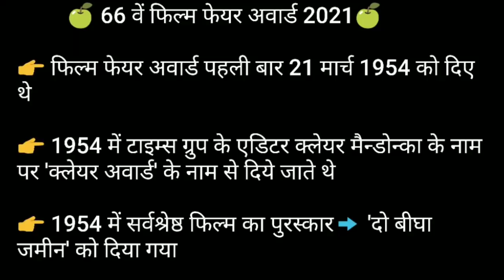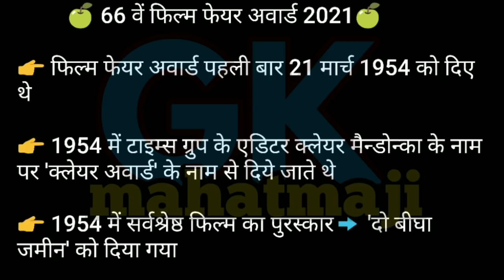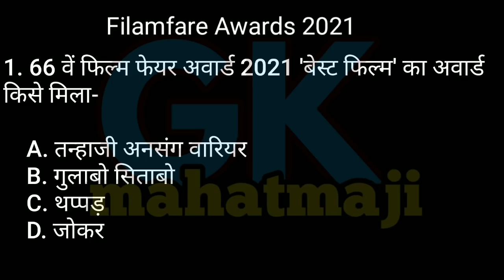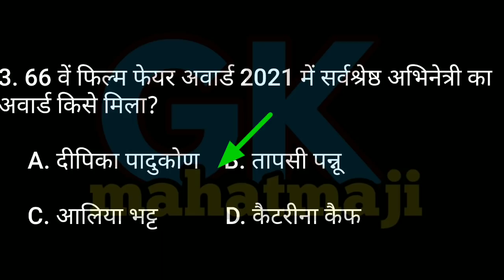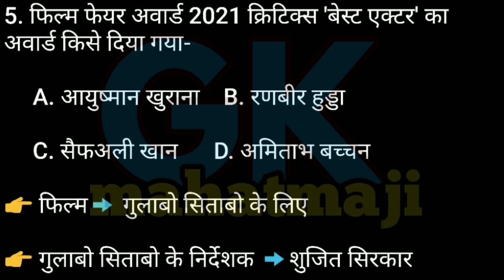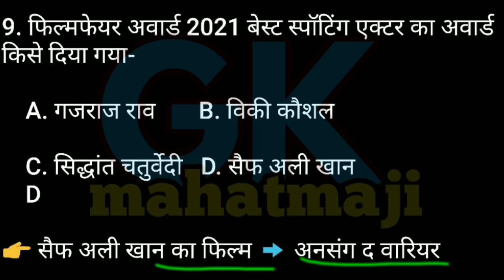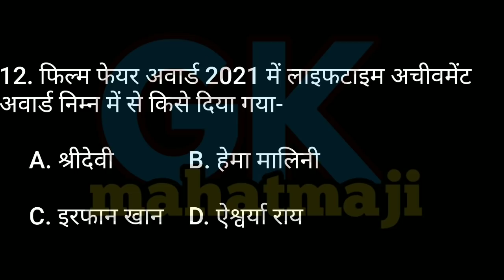66th Filmfare Awards 2021 gk | 66 वा फिल्म फेयर पुरस्कार 2021 | Awards and honours 2021all exam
💥अब आप आपना समय और पैसा दौनों बचाये 💥

आप हमारे सभी PDF मात्र 27₹ में Download कर सकते हैं

1.Current affairs 2020, 21

2.Trending Gk Topic Pdf

3.Trending Science GK Pdf

4. 100+ Topic only 27₹

5. Pdf link 👇👇👇👇

 All pdf👇👇👇👇 current affairs PDF Link

66th Filmfare Awards 2021 gk... 64 वा फिल्म फेयर पुरस्कार 2021 | Awards and honours 2021all exam Railway, ssc, rrb ntpc. Current affairs 2021.